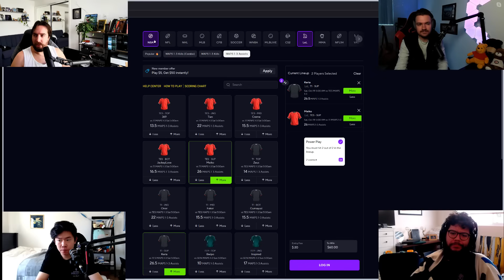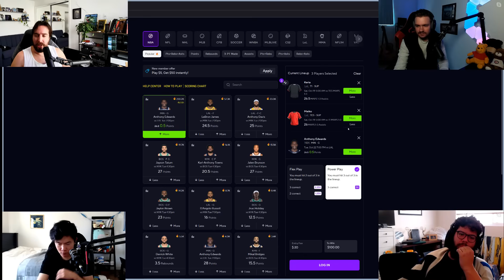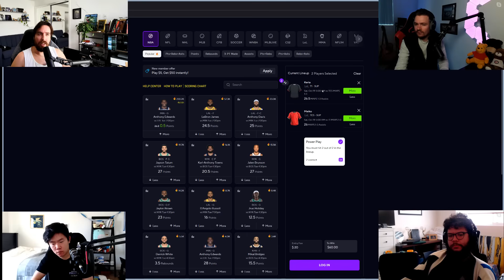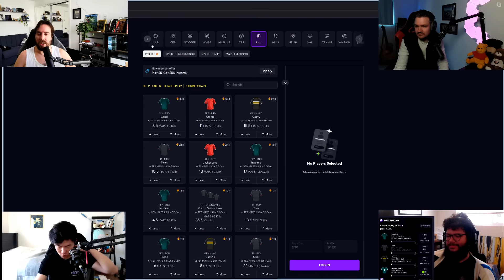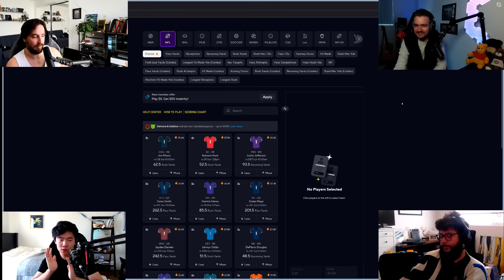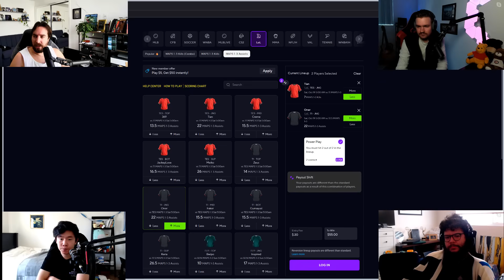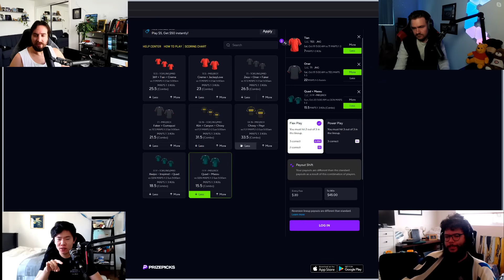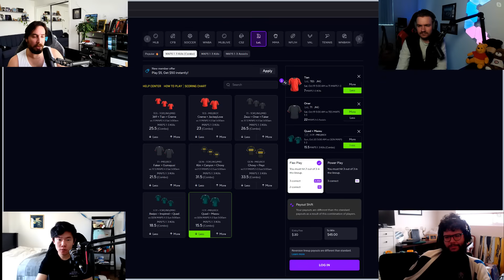Predicting the T1 and FlyQuest matches! - Worlds Prediction Show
Check Out PrizePicks! and use Code: Travis

0:00 Reviewing the first half of quarters
7:40 Did the gang win or lose their lineups?
14:45 Predicting the next two quarterfinals matches
29:00 The gang makes their next lineups